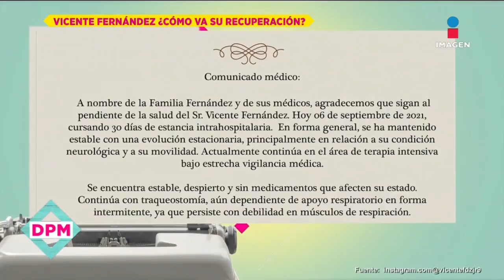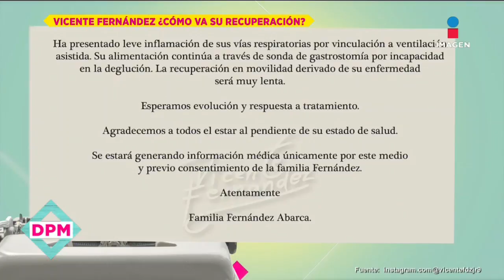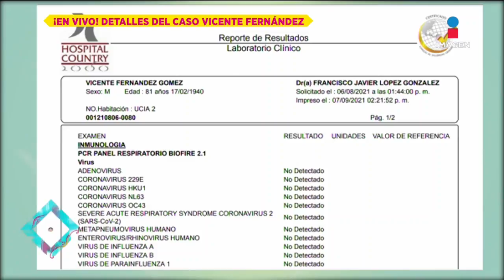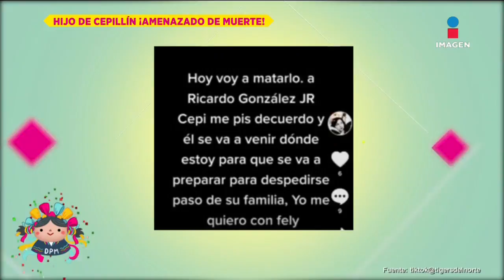Programa Completo 7 de septiembre 2021 | De Primera Mano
Más declaraciones de SergioMayer ante denuncia por presunto tráfico de influencias, ¿Lalo España como Chespirito? AlejandraÁvalos explota contra la familia Sosa Noreña. Disfruta del programa completo DePrimeraMano.